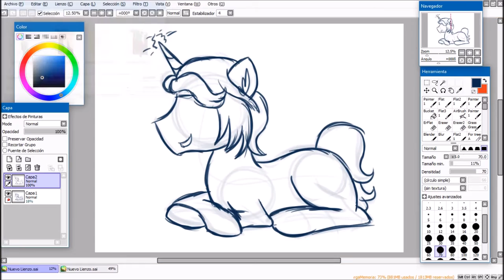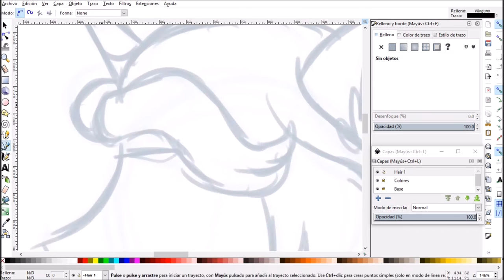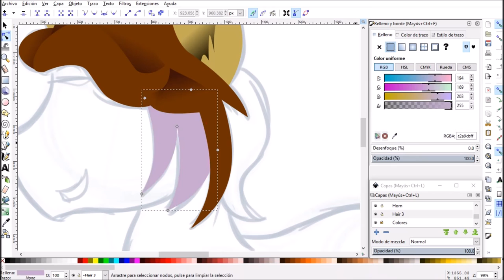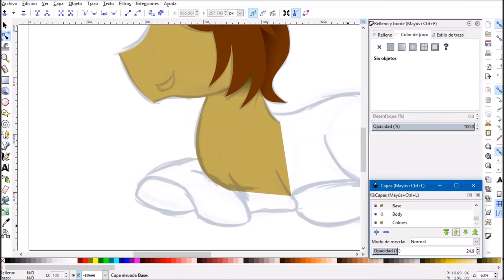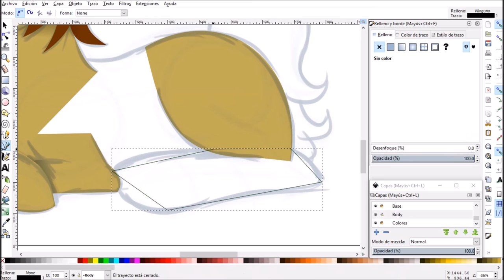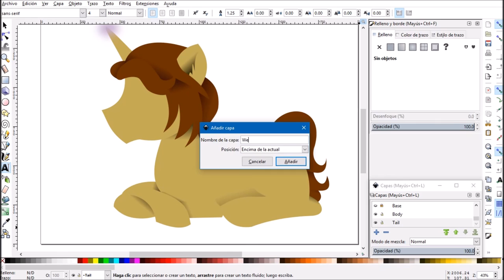[Speedpaint] Minimalist vector #1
Pedido por Paul Solis
Los desgradados fueron un dolor de cabeza ._. Pero espero que les guste.
Puedes apoyar mi trabajo compartiéndolo, eso me ayuda mucho.

Requested by Paul Solis
The gradients were a headache ._. but I hope you like it
You can support my artwork sharing it, that helps a lot.

Made in Paint Tool SAI and InkScape
Recorded with aTube Catcher
Edited with Movie Maker

Real timelapse: 52 min. (x10)